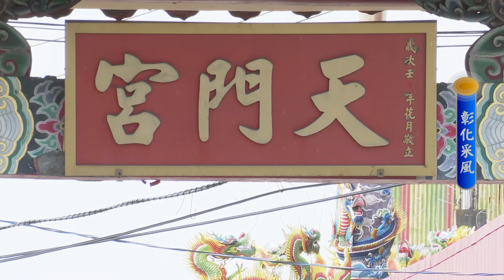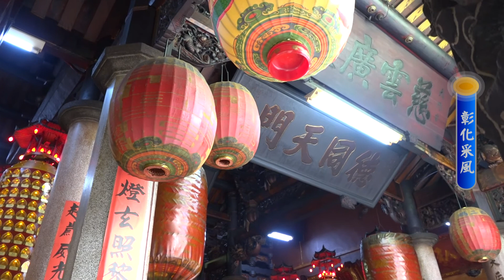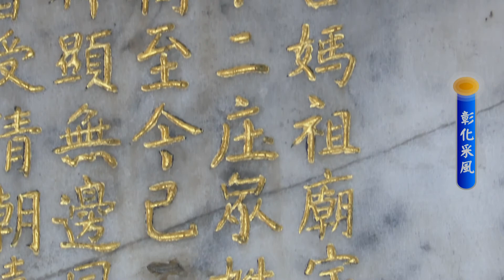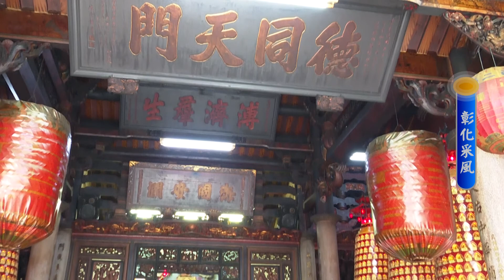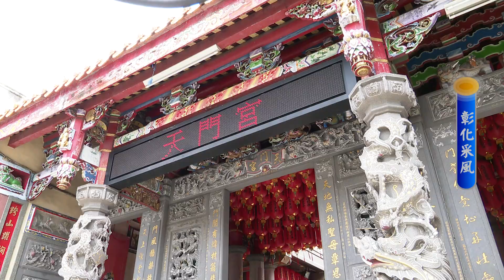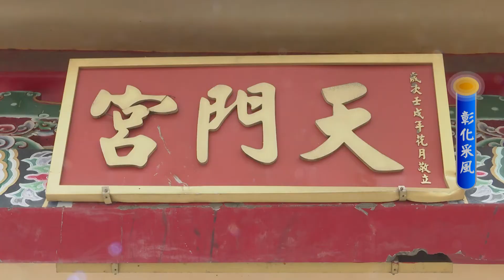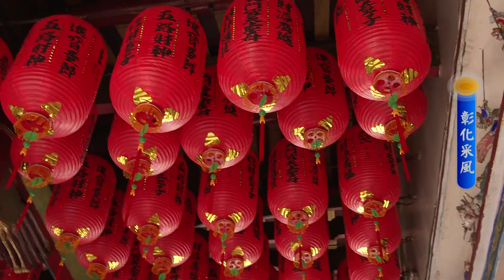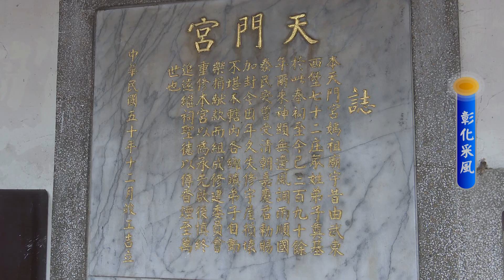「彰化采風」社頭枋橋頭天門宮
社頭鄉枋橋頭天門宮七十二庄媽祖遶境活動，於103年正式登錄為彰化縣級無形文化資產，傳承三百年的枋橋頭天門宮七十二庄媽祖遶境活動，在各庄宮廟團隊同心努力下，百餘年來堅持著遵循古禮，堅持走古道的特色，形塑七十二庄請媽祖的傳統精神，彰顯在地文化，保留著在地文化之美。